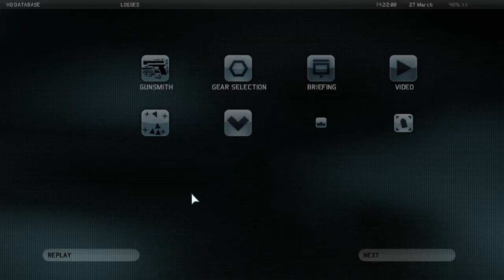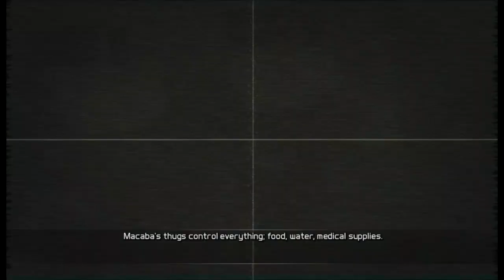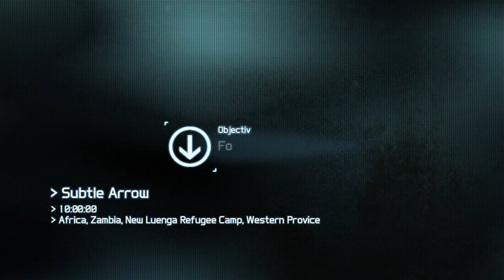Tom Clancy's Ghost Recon Future Soldier Game Play Part II - Catch The Action!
In Ghost Recon Future Soldier join an elite team of highly trained, cut-throat special-ops soldiers. Armed to the teeth with unrivalled combat technology and cutting-edge military hardware, Ghost Recon takes you to the globe's most deadly warzones to hunt down the highest value targets.

I create videos on a variety of topics, including walkthroughs, sports, games, moblie games and funny moments.